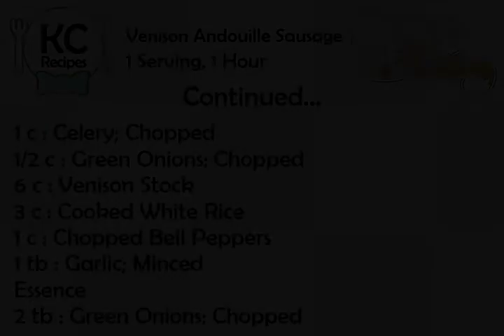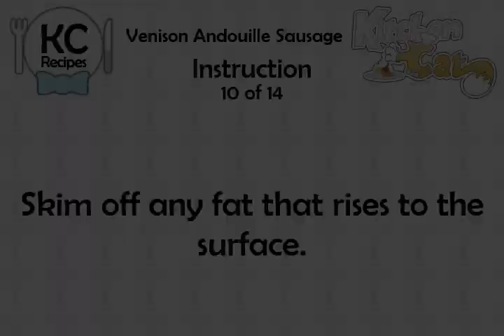Venison Andouille Sausage - Kitchen Cat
★ Kitchen Cat ★ Venison Andouille Sausage Recipe.
For this recipe you will need:
✰ ✰ ✰ ✰ ✰ INGREDIENTS ✰ ✰ ✰ ✰ ✰
Salt and Pepper
Pinch Cayenne
1 1/2 lb : Bottom Round Cut of Venison;
1 lb : Andouille Sausage, Cut Into;
1/4 c : Finely Chopped Parsley
3 : Bay Leaves
2 c : Onions; Chopped
1 c : Roux
1 c : Celery; Chopped
1/2 c : Green Onions; Chopped
6 c : Venison Stock
3 c : Cooked White Rice
1 c : Chopped Bell Peppers
1 tb : Garlic; Minced
Essence
2 tb : Green Onions; Chopped